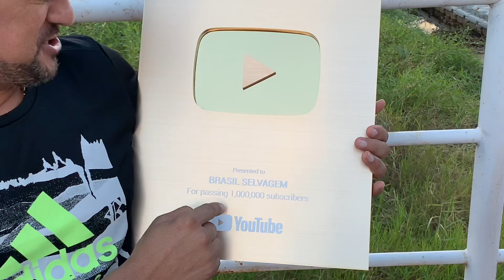PLACA DE 1 MILHÃO DE INSCRITOS | COMÉDIA SELVAGEM ®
__ QUER CONCORRER AO CARRO DO TIRINGA?
até o dia 25/06/2022 e concorra ao Carro do Tiringa!

Sorteio Autorizado pela SEAE/ME.
CERTIFICADO DE AUTORIZAÇÃO SEAE/ME Nº 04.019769/2022
Veja o Regulamento completo no site.

_ Já se inscreveu no novo canal PALPITES DO TIRINGA? Se inscreve lá galera e dá essa força!

Aproveita e já dá aquele like no vídeo que postamos agora!

MAS SE FOR GENTE BOA É PRA METER O DEDO!

Envio de presentes ou cartas para o Tiringa
Caixa postal 64
Serra Talhada-PE
CEP 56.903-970PLACA DE 1 MILHÃO DE INSCRITOS
PLACA DE 1 MILHÃO DE INSCRITOS

Categoria dos Vídeos:
Comédia

Classificação Indicativa:
+14 anos _